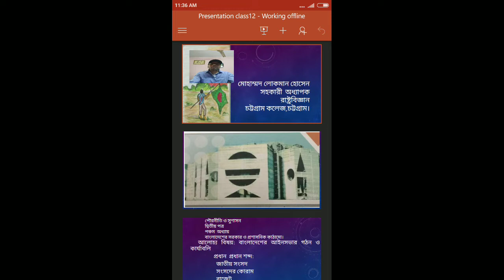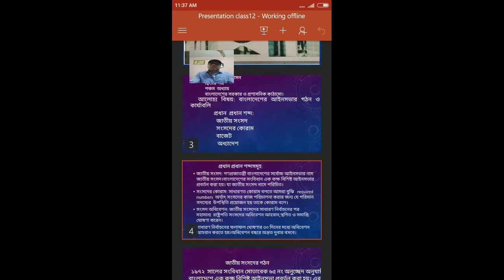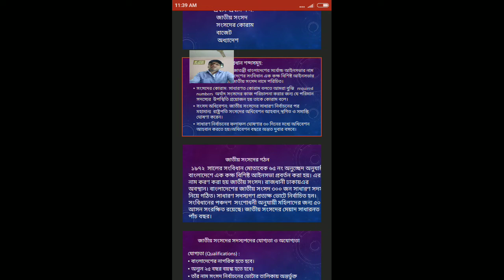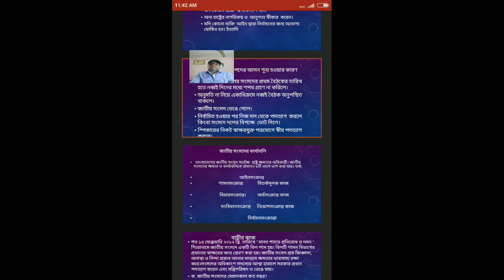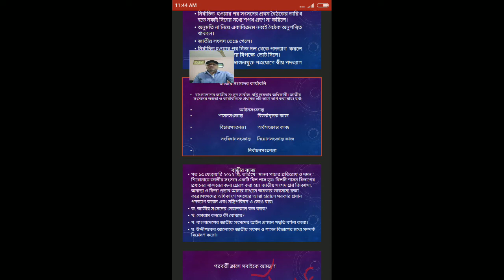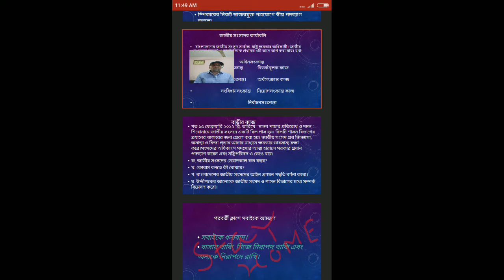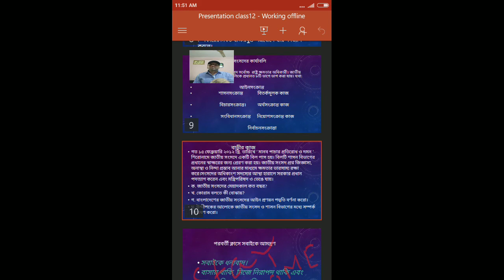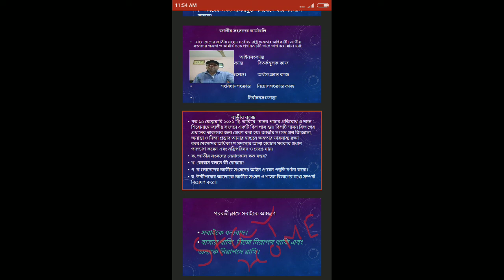বিষয় - বাংলাদেশের আইন সভা, মোহাম্মদ লোকমান হোসেন, সহকারী অধ্যাপক (রাষ্ট্রবিজ্ঞান), চট্টগ্রাম কলেজ।